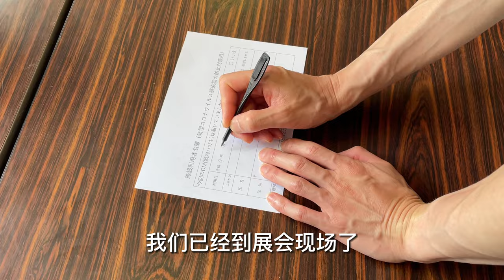日本第82回京都古董展会，约了2位行内专家一起逛，这次遇到了打眼的老物件，非常有趣的一次经历，淘到了 广东十三行翡翠@大褶子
0:00約2位朋友一起逛京都古董展会，于是玩家和茶空间设计师
1:06 购买清末出口广东十三行翡翠手链
2:06购买纯银昭和手链
3:00 关于是角和树脂 是不是打眼的问题 2位进行探讨
5:05 象牙制品材质不对，是早期赛璐珞作品
6:08 可能是古坟时代的翡翠
7:00 购买御帘 非常美的古布，很遗憾没有购买